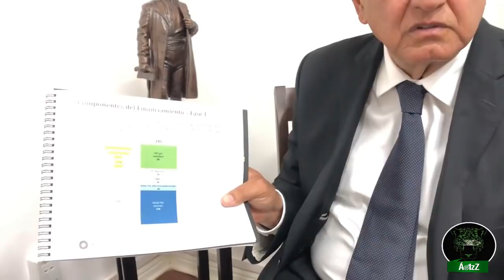NAICM AMLO: quieren 88 mmdp más para seguir el de Texcoco (Velocidad normal)